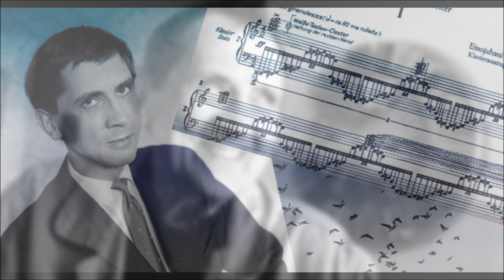Einojuhani Rautavaara - Kyrie from Missa A Cappella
University of Louisville Cardinal Singers, dir. Dr. Kent Hatteberg, May 2017. Soloists: Erin Shina and Emily Furnish.